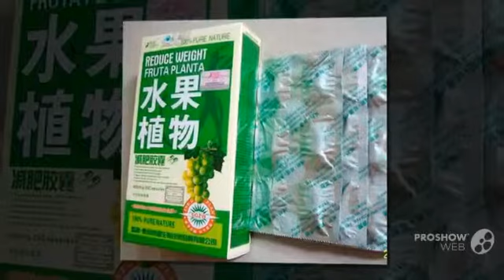كبسولات فروتا بلانتا لحرق الدهون والقضاء على الكرش Fruta Planta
Fruta Planta
كبسولات-التخسيس الرائعة الأكثر مبيعا فى امريكا.د
هو تركيبة عضوية خالية من المواد الكيماوية تأتى فى شكل حبوب وتصنع من مزيج معروف شعبيا فى الصين#لانقاص-الوزن عند الرياضين من الآف السنين.
مكون من: البابايا واليمون والبطيخ المر ، والبكتين ، الفجل ، كمثرى البلسم ومسحوق سبيرولينا والتي وافقت عليه ادارة الاغذية والعقاقير
وهو مكمل للوجبات الغذائية ويحظى بشعبية كبيرة بين الرياضيين بسبب احتوائه على نسبة عالية من البروتين كبسولات_فرتا-بلانتا تقلل الشهية وتزيد من كفاءة حرق-الدهون.
لقد ثبت أنها أكثر فعالية في حرق الدهون في الجسم في مناطق محددة من الجسم ،وعلى الأخص في منطقة البطن ، وكذلك الأرداف والذراعين والوجه.
يساعد هذا المنتج في السيطرة-على-شهيتك - كذلك يعمل علي شفط و#أذابه_الدهون الموجودة بالجسم و أذابه الخلايا الدهنيه بطريقه أمنه تماما و ليس لها أي أعراض جانبيه .
ثبت عمليا عدم رجوع الوزن الي ما كان عليه قبل استخدام هذة الكبسولات-العشبيه.
اهتمامنا بعملائنا يبدأ من لحظة التواصل معنا
 فنحن نسعى جاهدين لنحوزعلى رضاكم وأن نكون دوماً عند حسن ظنكم.
أننا متواجدون لتقديم المساعدة في حال
ساعات العمل
من يوم السبت إلى يوم الخميس، من الساعة 8 صباحاً وحتى الساعة 4 مساءً.